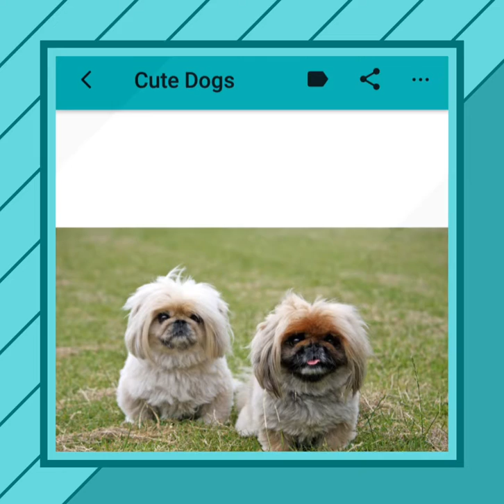Cute dog wallpaper